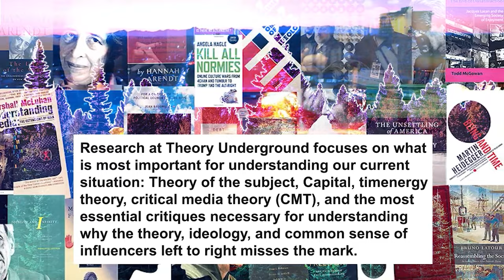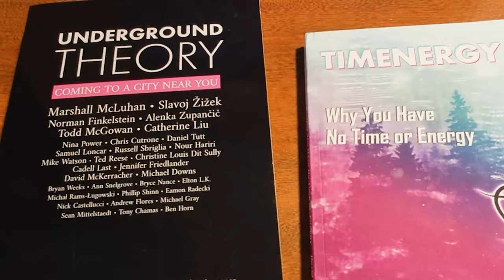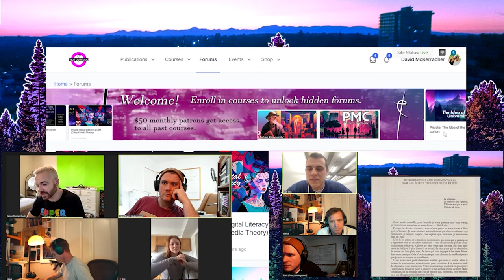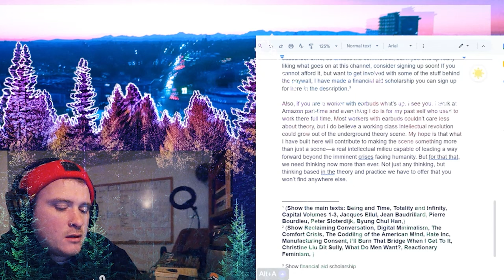Žižek vs. Land on Chinese Sci-Fi BAN on the past vs. future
Michael Downs of The Dangerous Maybe teaches at Theory Underground. He has taught a course on Žižek, and another on Intro to Nick Land. Now Mikey is preparing to teach another course on Žižek, after which he will teach another on Land.

On December 16th we asked Žižek to debate Land, to which he said he is down in two months (February 2024 preferably). This series of videos coming out over the next couple of weeks is of the moments we got Žižek to talk about Land. We hope this will build hype towards making it really happen - an event we've been hyperstitioning for a while now!

Theory Underground is a theory lecture course-centered platform and publishing house with an app on the IoS and Android stores.
If you want to better understand yourself and the world by asking the hardest questions, wrestling with the most complex problems, and reading the greatest thinkers in the history of philosophy and theory, then welcome. Theory Underground is for and by working class intellectuals, renegade academics, and adults who don’t belong or see a future in anything on offer. Think of Theory Underground like a Jiu Jitsu gym for your brain. Or like a post left theory church. It doesn’t matter. None of the analogies will do it justice. Just see if the vibe is right for you and then stick around.

Become a monthly TU Tier Subscriber to access past, ongoing, and upcoming courses, special events, office hours, clubs, and critical feedback that will help you evolve your comprehension capacities and critical faculties, either via the app (available on Apple and Google Play app stores) or through the

OR become a monthly subscriber on the Apple or Android Theory Underground APP! Each subscriber tier unlocks special access to weekly events, ongoing or past courses, and so much more.